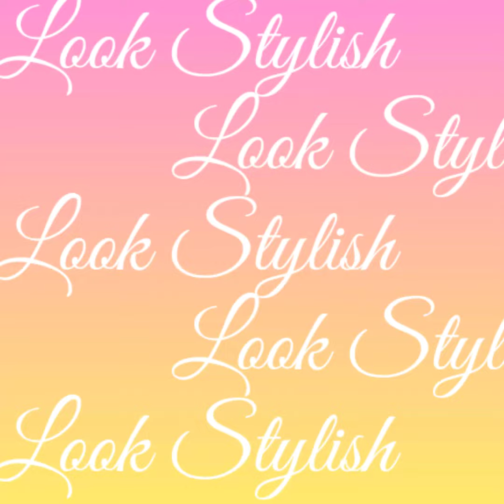15+ Fabulous Red Suit Designs For Girls || Trendy Red Suit 2020 || by Look Stylish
Hello friends😊

15+ Fabulous Red Suit Designs For Girls || Trendy Red Suit 2020

About Video:-
In this video I share some beautiful red suit designs, here you'll see different style of suit, you'll see red punjabi suit, anarkali suit, palazzo suit,casual ladies suit designs and some lace suit designs, I hope friends you like this video.